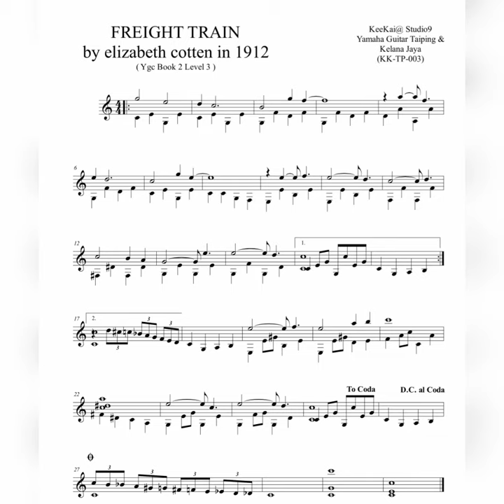Freight Train (in nylon string guitar) with standard guitar notation